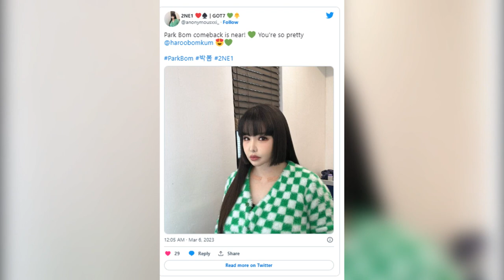ÚLTIMAHORA PREOCUPADOS POR SU SALUD! BESO crea REACCIÓN VIOLENT4! RM ama hacer ESTO!